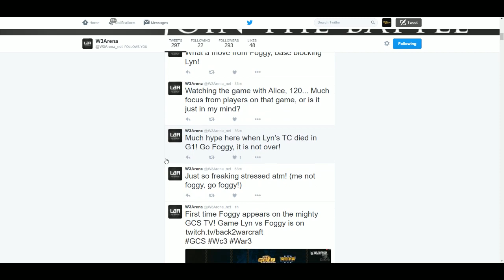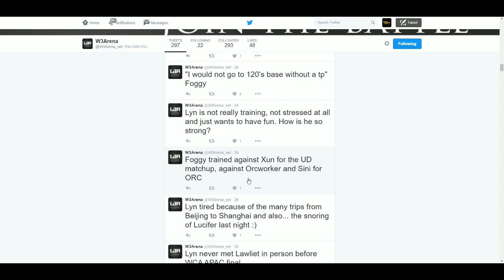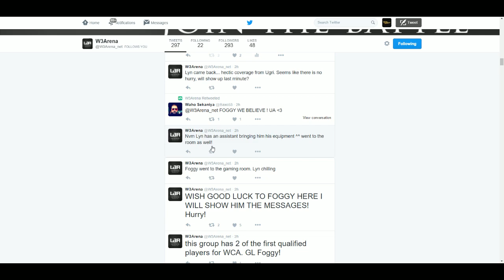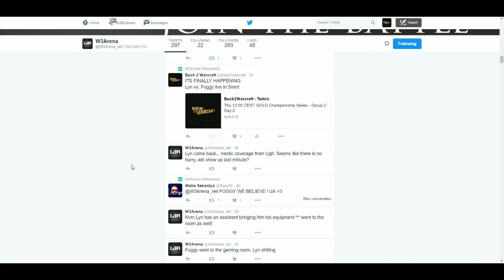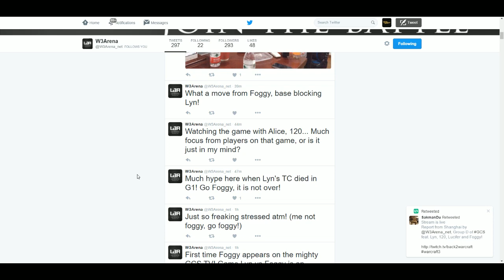GCS Spring - Group D - WB Semifinal: [O] Lyn vs. Foggy [N]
GOLD Championship Series Spring - Group B: WB Final
 [O] Lyn vs. Foggy [N]